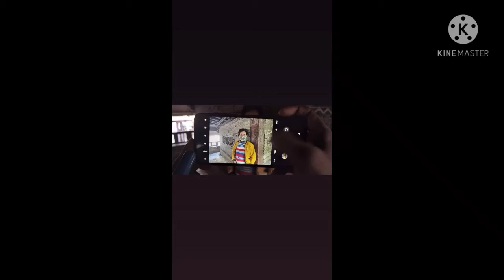My first 1vs1Custome Match 1GB Mobile phone @Dinesh Gamer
friendly custome  match 😎😎😎😎
thnks for watching ❤️❤️❤️ keep shooting me free fire lover friends